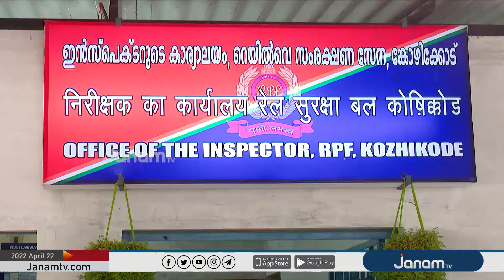കോഴിക്കോട് കുഴൽപ്പണവേട്ട; 1.06 കോടി രൂപ പിടിച്ചെടുത്തു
NEWS ANCHOR : ANJALY VIJAYAKUMAR